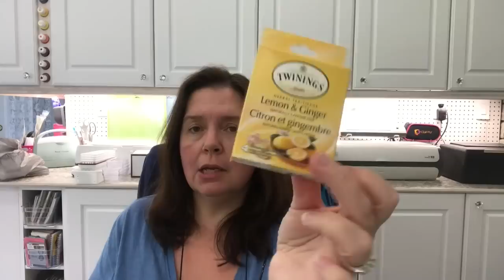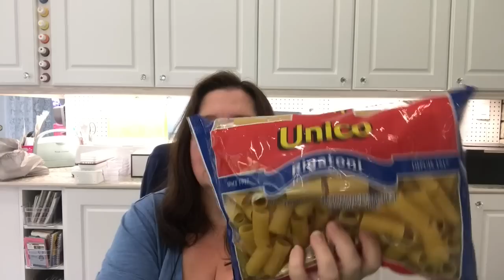Dollarama Haul Mid May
Ho hum, I stopped in at Dollarama yesterday for a few, ok, several necessities, and a couple goodies...